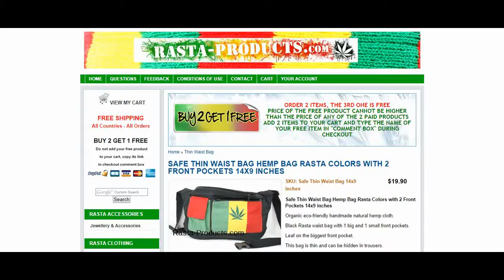SAFE THIN WAIST BAG HEMP BAG RASTA COLORS WITH 2 FRONT POCKETS 14X9 INCHES